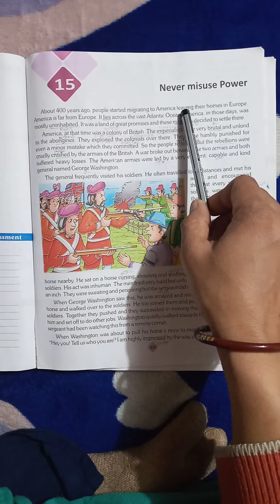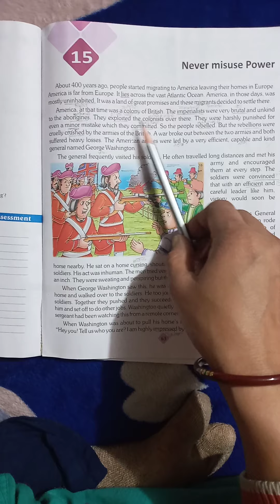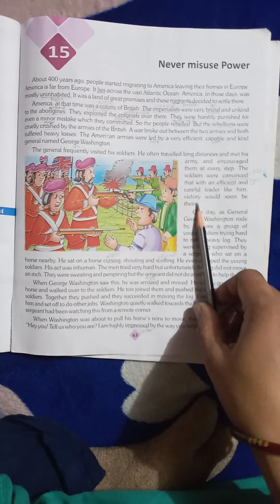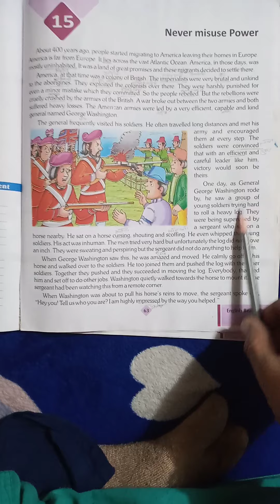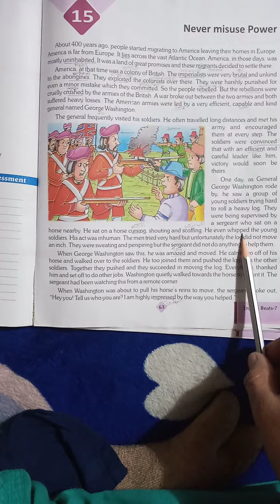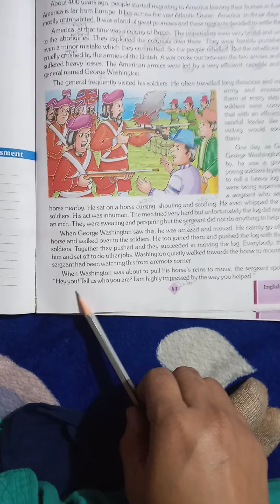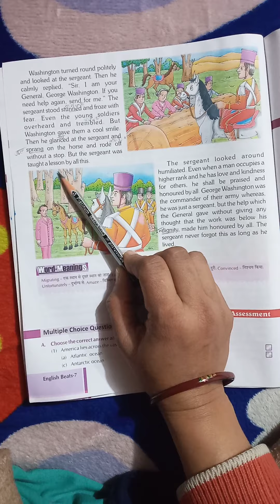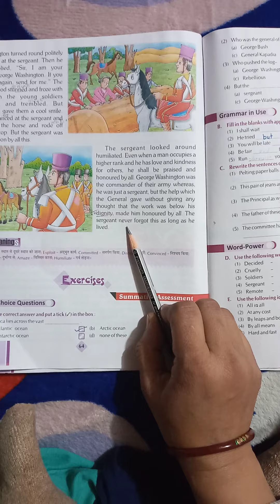Class 7th English 1 Chapter 15 Explanation video.